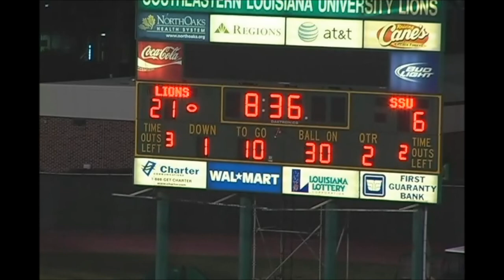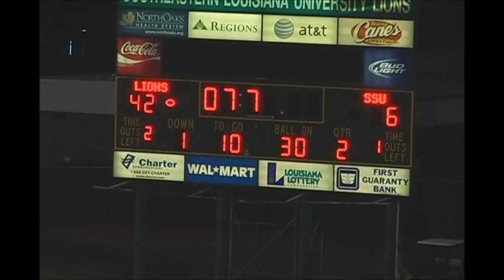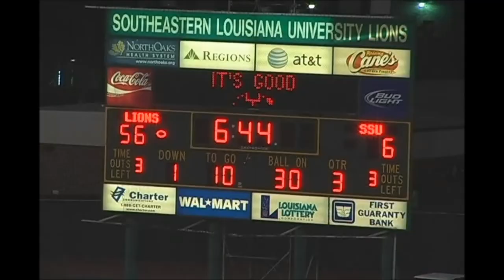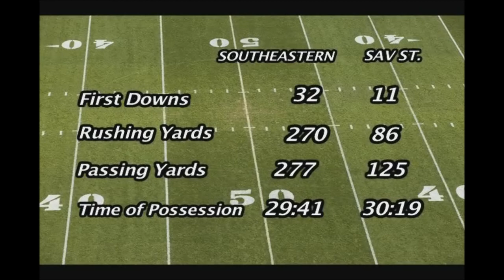Southeastern La vs Savannah State Highlights, 9-10-11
Highlights of Southeastern Louisiana's 63-6 victory over Savannah State, September 10, 2011.